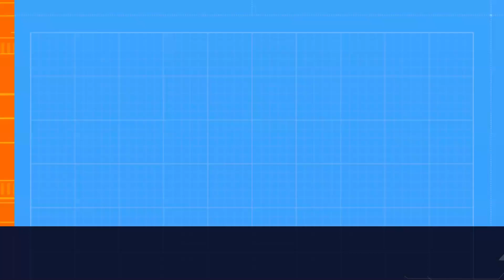Mario Kart 8 Deluxe Gameplay Walkthrough Part 2 (Full)! Mushroom Cup 50cc Gameplay! Nintendo Switch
Mario Cart 8 delux vs master CPU.  This is a guide for beating Mario Kart 8 delux 50cc Mushroom Cup Complete. This video includes Mario vs all CPU.

All videos on the channel feature carefully practiced and high level gameplay of my unique experiences with each Nintendo game. Video content is transformative and instructional showing players how to beat the game on the normal/hard difficulty settings. I spend hundreds of hours mastering each game so I can play it at the highest levels. All recordings are 100% recorded and edited solely by me.

GAME INFO
Name: Mario Kart 8 Deluxe
Developer: Nintendo
Publisher: Nintendo
Platforms: Nintendo Switch
Release Date: Oct 6, 2023

00:00 intro

Mushroom  Cup:
01:43 * Mario Kart Stadium
05:40 * Water Park
09:45 * Sweet Sweet Canyon
14:04 * Thwomp Ruins

17:50 View Results